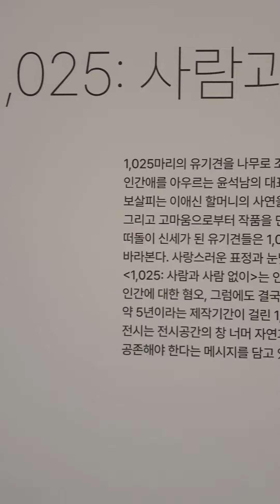대구미술관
윤석남 작가의  1,025:사람과 사람없이